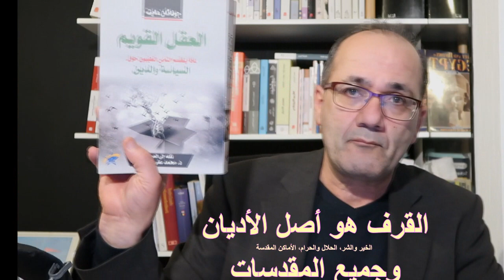القرف هو أصل الدين الشائع وجميع المقدسات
قناة الشاعر والكاتب منصور الناصر مخصصة لنشر محاضرات فكرية وثقافية حول قضايا الفلسفة و الدين
 وهل يولد الإنسان على الفطرة.. وهل هناك حقيقة علمية تقف خلفها أم أنها مجرد ادعاء ديني يروج له المتحيزون لدينهم سلفا ؟

فيما يقول رجال الدين أن سلوك الإنسان يميل فطريا إلى الدين وأن الدين حاجة اساسية فيه.
ولكن هذه الادعاءات لا تدعمها التجربة.
فقد تمكن العلماء من إحراز اتقدم كبير جدا في فهمهم للدماغ البشري فماذا وجدوا؟
وجدوا ان هناك صفات وسمات فطرية، لكنها مرنة جدا، وقابلة للتغيير، ويشبه العالم المختص في الدماغ، وهو ماركوس 2004 إن الدماغ اشبه بالدفتر، تكتب الجينات مسوداته الأولى أثناء التطور الجيني، ولا توجد في جميع فصوله إلا مخططات عامة تقوم بعدها التجربة بمراجعتها.
وهنا سنتحدث عن نظرية تحاول الكشف عن الاسس الأخلاقية التي نجدها خلف جميع الثقافات والاديان وحتى السياسات.
وسنقسم هذه الأسس إلى خمسة تطورات اجتازها الإنسان ليصبح لما هو عليه حاليا..
2 تطور أعراف التقيد بالأصول والتعاون ورفض الغش والاستغلال 3 رفض الخيانة والمحافظة على الولاء للجماعة
4 تطور فكرة السلطة ورفض التخريب وتجاوز المراتب 5 تطور فكرة المقدس لمعالجة مشكلة الإنسان القارت وسأشرح معنى هذا المصطلح لاحقا.
وسأشير في نهاية الفيديو إلى علاقة الفكر اليميني والليبرالي المنفتح بهذا الموضوع.. كي أفسر فيه سبب تعصب الاديان والشخصيات المحافظة ومرونة الشخصيات اليسارية.

سأبدأ من التطور الخامس على ان أحاول الحديث عن التطورات المتبقية لاحقا.

نحن من المخلوقات القارتة
وهذا يجعلنا نتجول في قارة جديدة كليا، دون ان نعجز عن إيجاد شيء نأكله!

 فلسفة الدين.
وهي مرتبطة بموقع أزاميل وصفحة قل شيئا على الفيس بوك ويرأس تحريرهما الإعلامي منصور الناصر